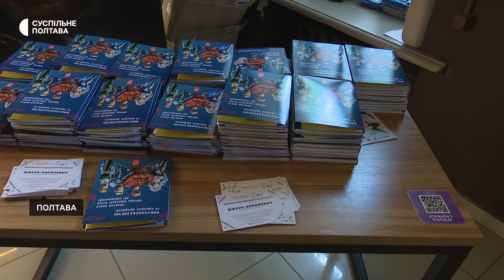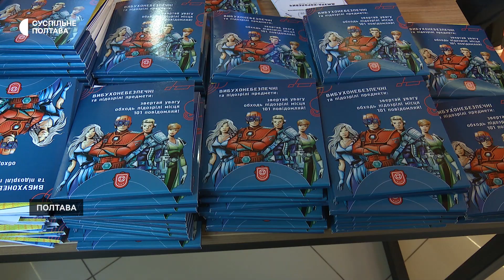У Полтаві стартував дитячий кінофестиваль "Чілдрен Кінофест"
30 червня у Полтаві у одному з кінотеатрів відбулося відкриття фестивалю "Чілдрен Кінофест". Розпочали його одночасно у десяти містах України показом української стрічки «Джура-королевич». Про це Суспільному розповіла координаторка фестивалю у Полтаві Анна Проскурова. Покази відбуватимуться щодня до 9 липня, усі сеанси безплатні.